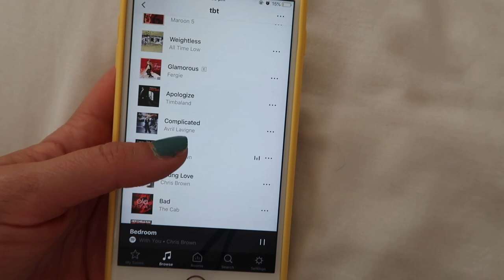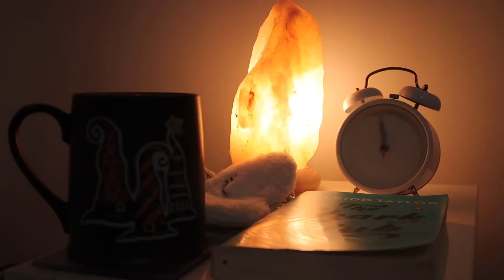MESSY ROOM TRANSFORMATION | CLEANING MY EXTREMELY MESSY ROOM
MESSY ROOM TRANSFORMATION | CLEANING MY EXTREMELY MESSY ROOM | CLEANING MOTIVATION.

Hey everyone! Idk why but recently I've been enjoying clean with me videos, they're so satisfying so I thought I'd do one myself, so hope this motivates you to clean yours!